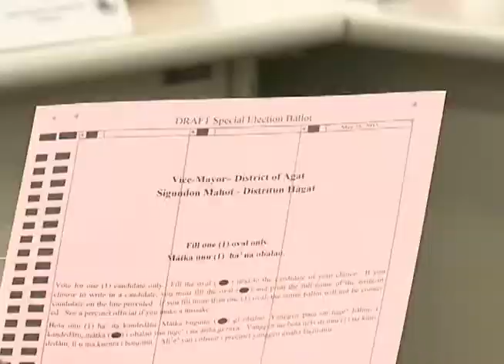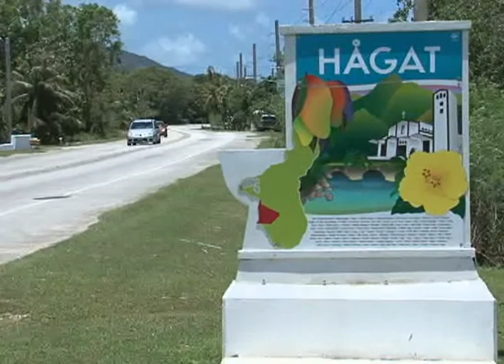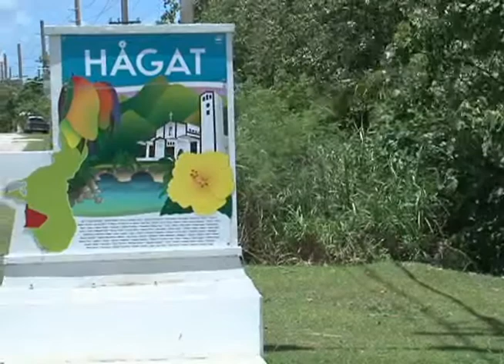Agat preps for election, annual MangoFest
It will be a busy weekend Saturday for the good people of Agat as not only is the village hosting its annual Mango Festival, but also electing a new vice mayor.